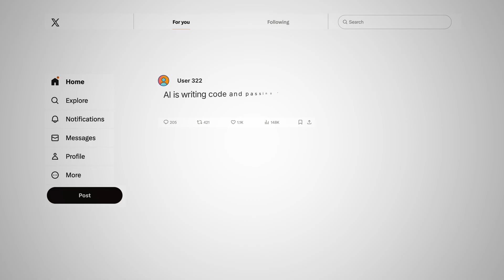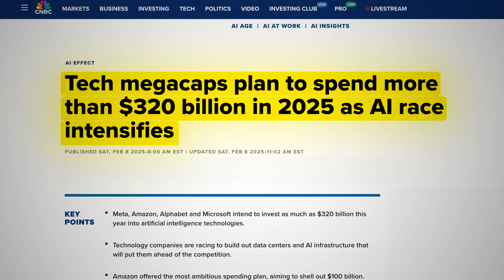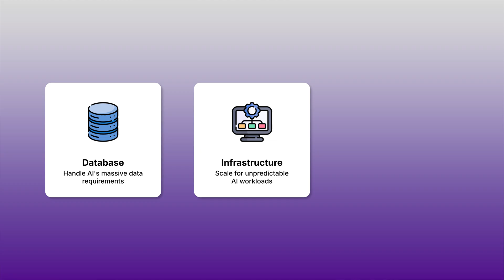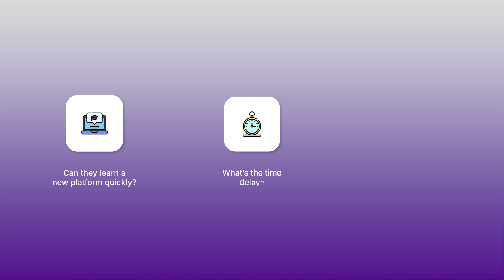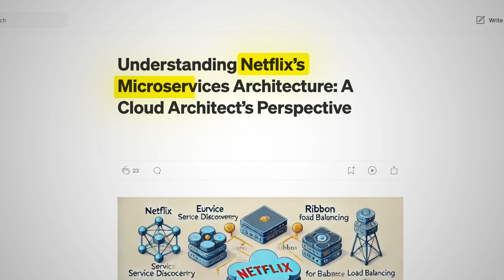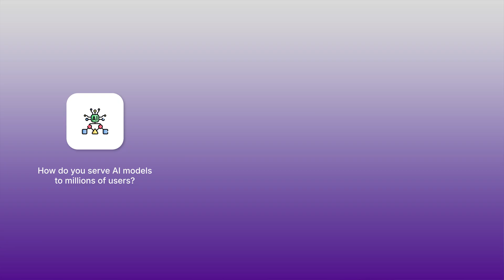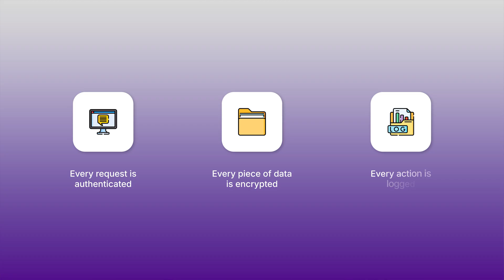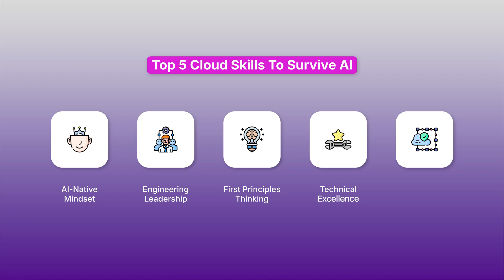The ONLY 5 Cloud Skills You Need in 2026 [AI-Proof Your Career]